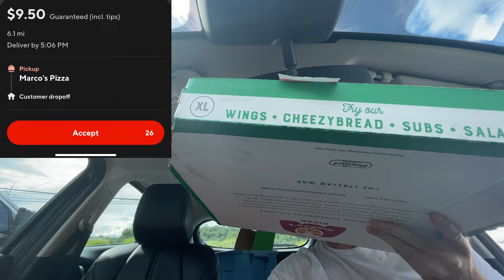What is Instacart shopper?